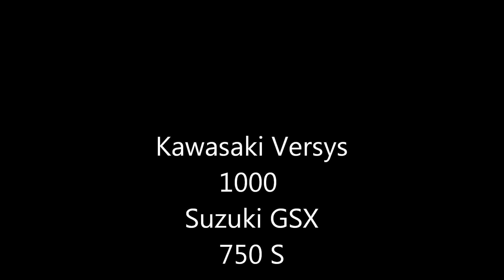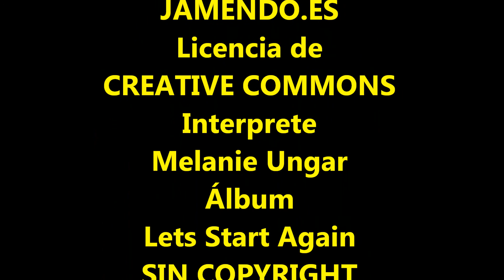Kawasaki Versys 1000 y Susuki GSX 750 S,8,12,2017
Presentando las 2 motos nuevas en el Grupo Motero Los KATASTROPHEESS